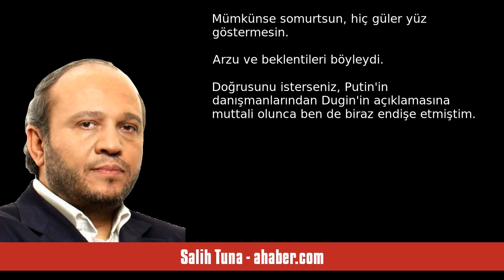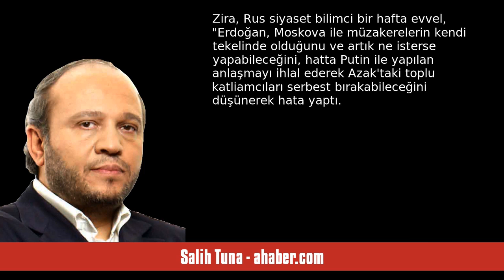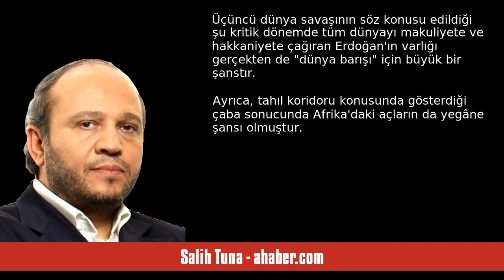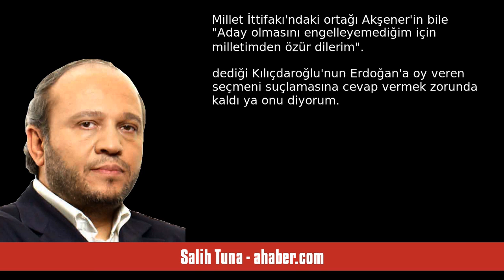SALİH TUNA: ERDOĞAN’IN BÜYÜK ŞANSSIZLIĞI - SESLİ MAKALE DİNLE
Salih Tuna - ahaber.com - Erdoğan’ın büyük şanssızlığı - 6 Eylül 2023 tarihli yazısının seslendirmesi

"Bekliyor ve umut ediyorlardı ki Rusya Lideri Putin, Cumhurbaşkanı Erdoğan'a soğuk davransın.
 Ukrayna'nın Neo-Nazi Taburu elebaşlarını Zelenski'ye teslim ettin; Mavi Akım doğalgaz hattına insansız hava araçlarıyla saldırı düzenleyen Ukrayna'ya İHA/SİHA satıyorsun; NATO'nun Rusya'ya karşı genişletilme projesi çerçevesinde İsveç'in NATO üyeliğine alınmasına karşı çıkmaktan da vazgeçtin desin...
 Madem öyle işte böyle desin.
Yani, Cumhurbaşkanı Erdoğan'ı görüşme öncesinde biraz bekletsin veya ne b. "